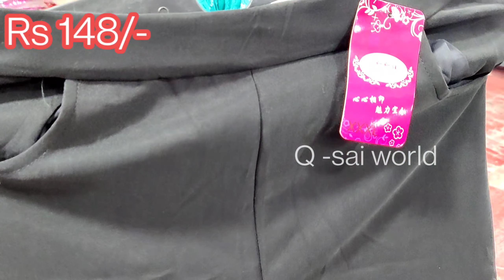one ten fashion Coimbatore /34rsonly/ westen top,palazzo/denim coat/ Ramzan new collection /nighty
shop adress;

RG street,poo Market

landmark:Near New Sowdamman Temple
Coimbatore- 641001